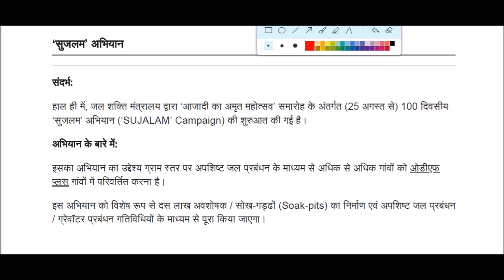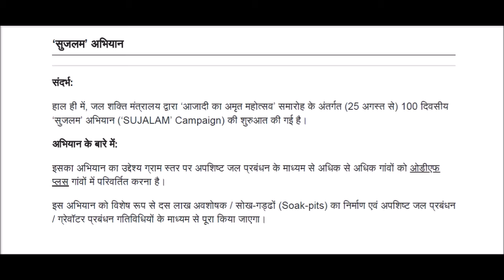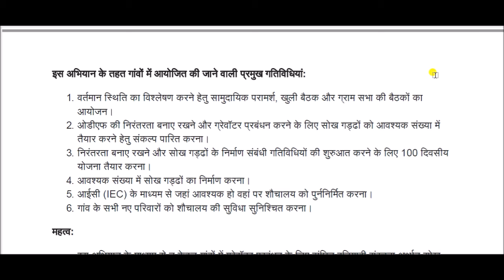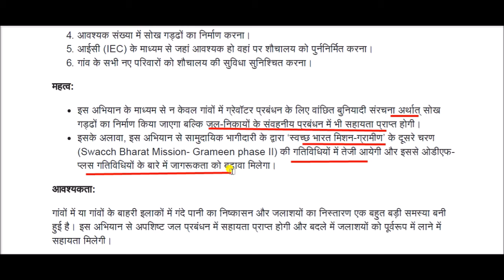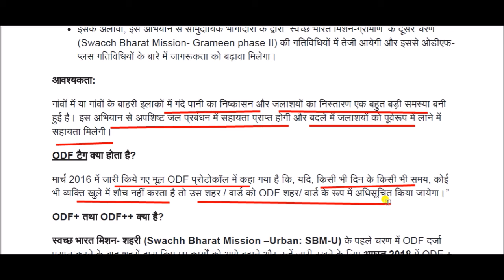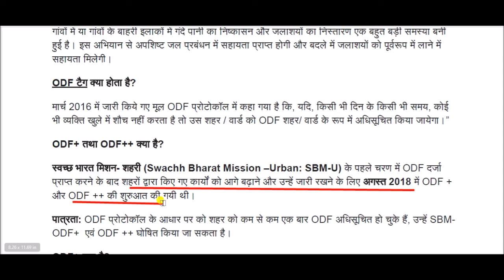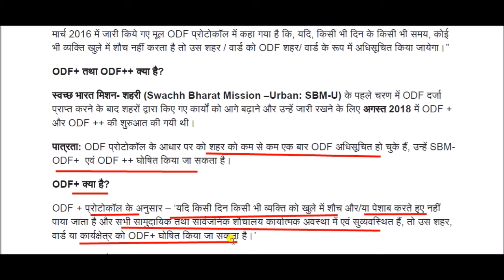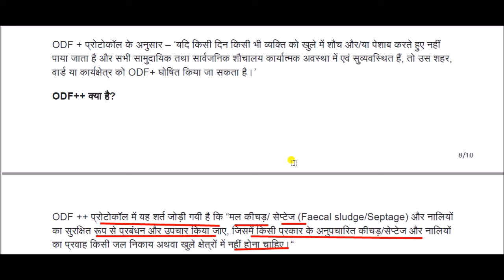100 दिवसीय 'सुजलम' अभियान || 100 day 'Sujalam' campaign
SUJALAM Campaign for All Competitive Exams like SSC, Railway, IB, Bank, UPSC, BPSC, MPSC, PCS, etc.